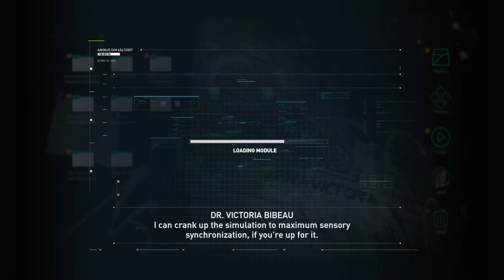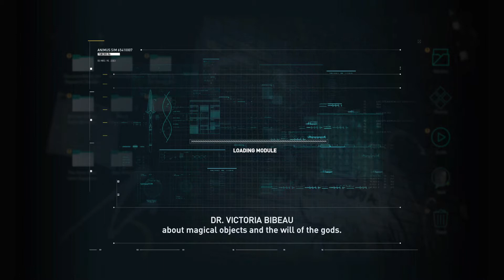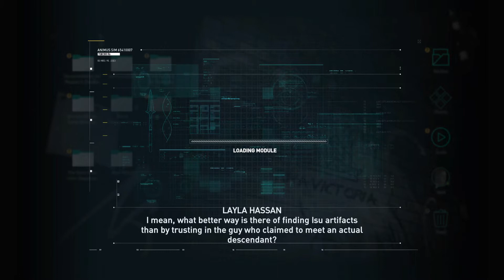Assassin's Creed Odyssey - Gameplay - PS4 PRO - 1080p - (Part 1) - FREE WEAKEND